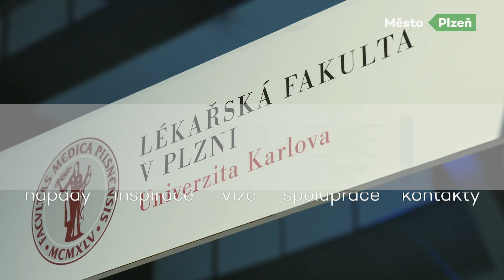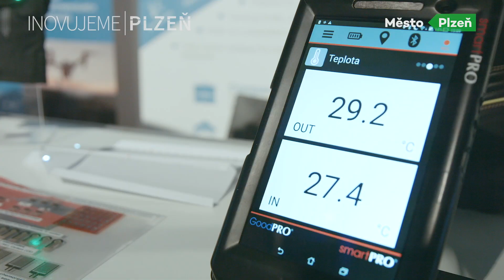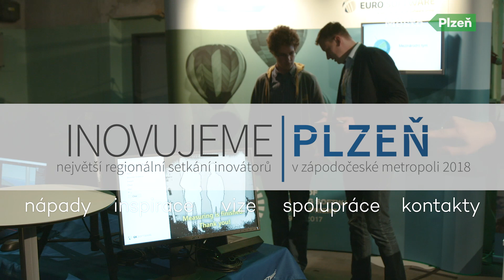FESTIVAL INOVUJEME PLZEŇ 2018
Video reportáž z festivalu Inovujeme Plzeň.
Vyrobeno pro: Správa informačních technologií města Plzně
Vyrobila: Video Factory Production